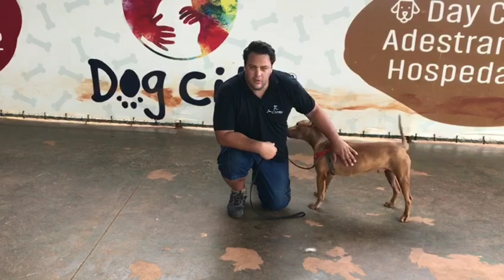Pitt Bull de Resgate de Rinha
Ragnar, Pitt-Bull resgatado de Itu em seu primeiro treino comigo em Campinas na Dog-City e a equipe, com Luiz Machado.

Rinha nunca mais
Não aos maus tratos